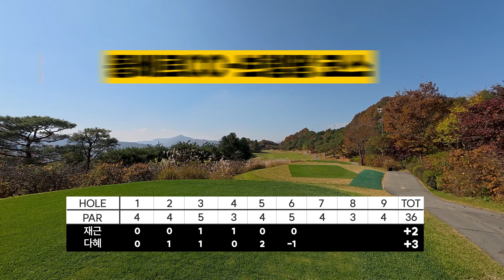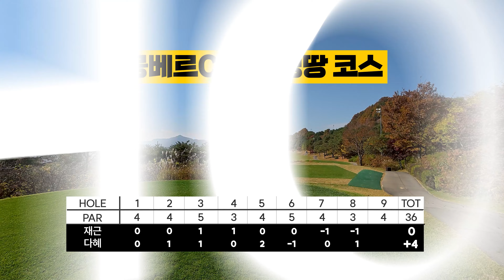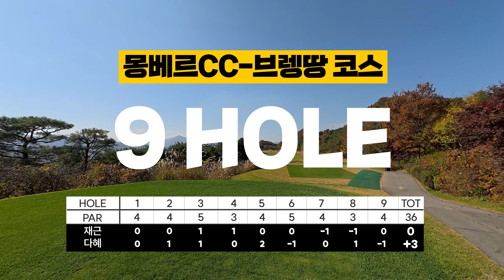[필드 영상] 매번 미친 샷을 보여주는 비거리 200m 아마추어 골퍼와 리얼 필드 레슨 마지막 에피소드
👉[24년 12월 태국 동계 캠프]
⛳장재근 프로 외 KPGA 투어프로들과 함께 훈련 가실 분?